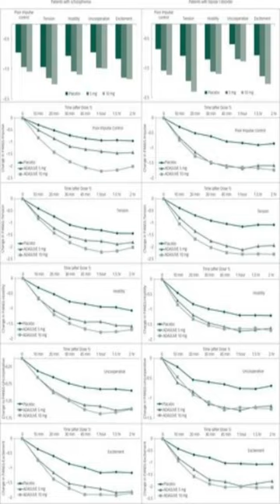Response to inhaled loxapine in patients with schizophrenia or bipolar I disorder: PA... | RTCL.TV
### Keywords ###

### Article Attribution ###
Title: Response to inhaled loxapine in patients with schizophrenia or bipolar I disorder: PANSS-EC responder analyses
Authors: Scott Zeller, Leslie Zun, James V. Cassella, Daniel A. Spyker ,and Paul P. Yeung

### Video Timestamps ###
0:00:00 - Summary
0:00:20 - Title
0:00:26 - End